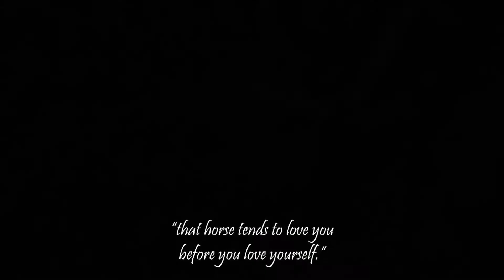A very special horse ♡ [200+ subs]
hey guys! so today i made another edit on cashay, this month marks 5 months together, and to see how far we've come literally warms my heart. i love this horse, i'd give the world to spend every second of my day with her. anyways, i hope you guys enjoy the video.
~Zoe
Watch in 1080p please.